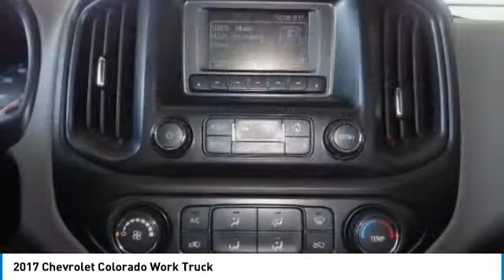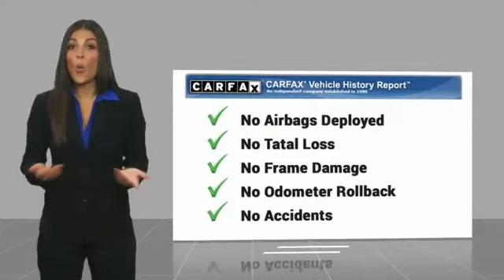2017 Chevrolet Colorado Salinas CA P10799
2017 Chevrolet Colorado Work Truck

Cardinale Mazda
500 Auto Center Circle

CARFAX One-Owner. Clean CARFAX. Black 2017 Chevrolet Colorado Work Truck RWD 6-Speed 2.5L I4 DI DOHC VVT Clean Carfax, Low Miles, One Owner, 6-Speaker Audio System Feature, Low tire pressure warning, Radio: AM/FM Stereo w/4.2  Diagonal Color Display, Speed-sensing steering, Trip computer, Wheels: 16  x 7  Ultra Silver Metallic Steel.  Recent Arrival!  Awards:     2017 KBB.com 5-Year Cost to Own Awards     2017 KBB.com Best Resale Value Awards     2017 KBB.com 10 Most Awarded Brands If you are in the market for a new or pre-owned vehicle, do yourself a favor and stop by our dealership in Salinas to see what we can do to help with your needs. We pride ourselves in building outstanding relationshps where everyone wins!!!  Vehicle price and availability are subject to change without notice.